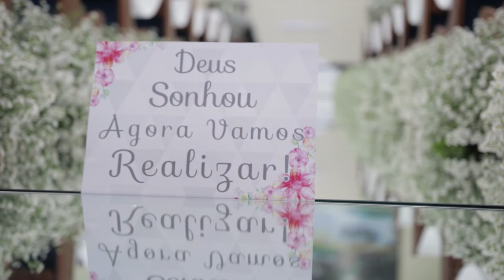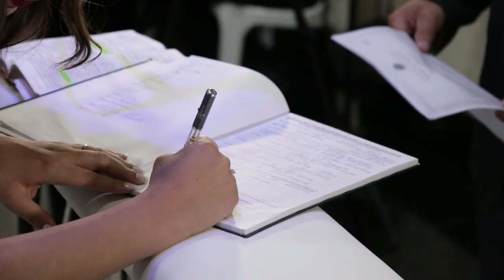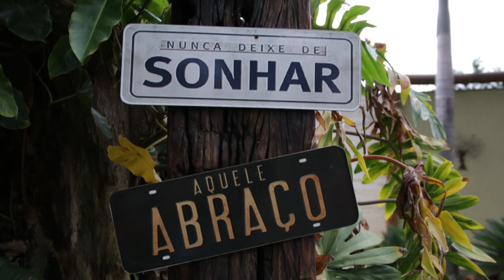Carla e Ruben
Trailer de melhores momentos do casamento de Carla e Ruben